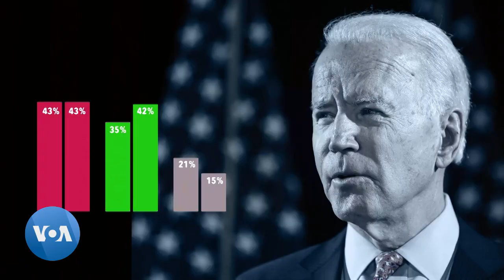Joe Biden sous pression avec des crises qui s’intensifient à l’étranger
Pour un président qui a fait campagne sur la fin des "guerres qui durent depuis toujours", Joe Biden doit maintenant faire face à un conflit à Gaza, en plus de l'invasion de l'Ukraine par la Russie et des tensions sino-américaines croissantes à propos de Taïwan.